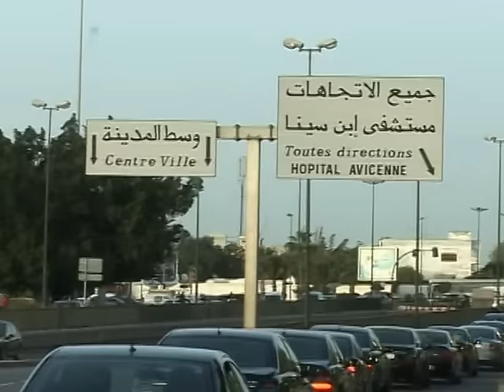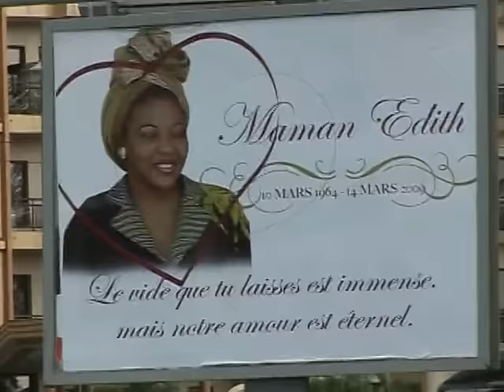5.EDITH LUCIE BONGO ONDIMBA : LA VALEUR D'UNE VIE. 5.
ÉDITH LUCIE BONGO ONDIMBA : LA FORCE,LE COURAGE D'UNE VIE EXCEPTIONNELLE.LE PARCOURS ATYPIQUE D'UNE FEMME DE CŒUR DONT L'INSPIRATION CONTINUE.DKM